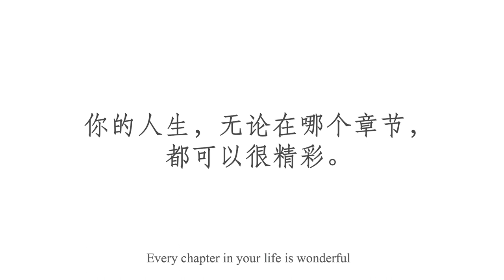Chapters 品牌广告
Chapters, 你的人生，无论在哪个章节，都可以很精彩。